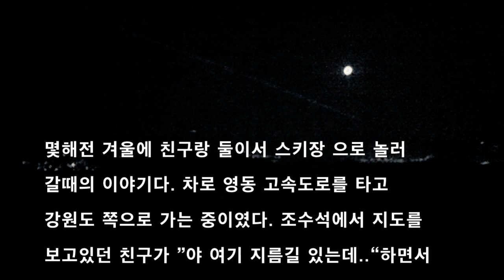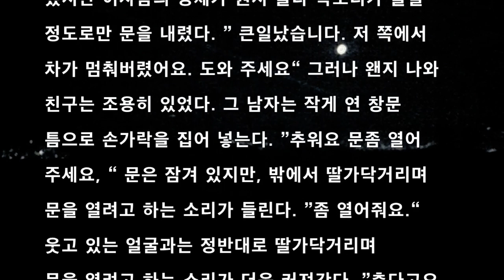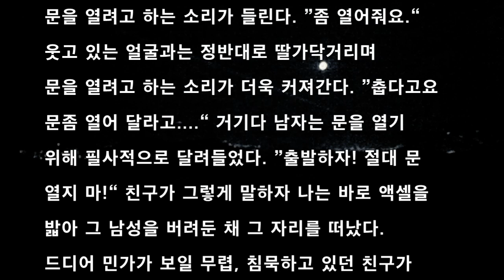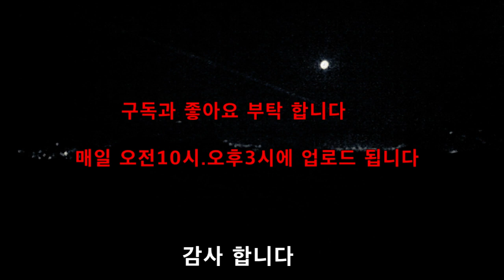[공포라디오] 산속에서 만난 사람 무서운이야기 괴담#